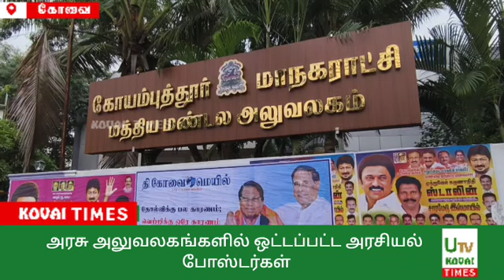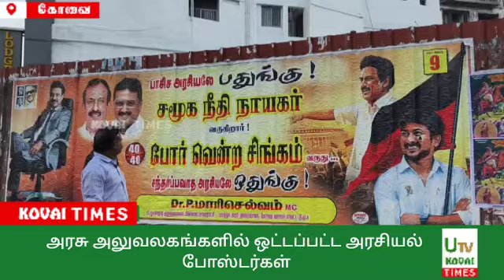கோவையில் மீண்டும் அரசியல் கட்சியினர் இடையே போஸ்டர்ஸ் மோதலை ஏற்படுத்தும் சூழல் உருவாகி உள்ளது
கோவை

அரசு அலுவலகங்களில் ஒட்டப்பட்ட அரசியல் போஸ்டர்கள் : கோவையில் மீண்டும் அரசியல் கட்சியினர் இடையே மோதலை ஏற்படுத்தும் சூழல் உருவாகி உள்ளது.

கோவை மாநகராட்சி பகுதியில் அரசியல் கட்சிகள் மாறி, மாறி பேனர்கள், போஸ்டர்கள் ஒட்டியதால் கடந்த சில மாதங்களுக்கு முன்பு தி.மு.க மற்றும் பா.ஜ.க வினர் இடையே ஏற்பட்டு மோதல் சிறைக்குச் செல்லும் அளவிற்கு உருவானது. அதனை தடுக்கும் விதமாக மாநகராட்சி பல்வேறு நடவடிக்கைகளை மேற்கொண்டது.  மேம்பால சுவர்களில் கோவை மாநகரை சுற்றியுள்ள சுற்றுலா தளங்கள், இயற்கை ஓவியங்கள் தன்னார்வலர்கள் மற்றும் கல்லூரி மாணவர்களை வைத்து ஓவியங்கள் வரையப்பட்டன.  விடுதலைப் போராட்ட தியாகிகளின் உருவத்தைத் தாங்கிய புகைப்படங்கள், போஸ்டர்களாக ஒட்டப்பட்டு நடவடிக்கை எடுத்த நிலையில் இதனால் அரசியல் கட்சியினர் இடையே சமூகமான சூழ்நிலை உருவானது.  இந்நிலையில்  மாநகராட்சி அலுவலகம் முன்பு தற்பொழுது ஒட்டப்பட்ட போஸ்டர்களால் மீண்டும் மோதல் உருவாகும் சூழ்நிலை ஏற்பட்டு உள்ளது. இதனை தடுக்க அதிகாரிகள் உரிமையா நடவடிக்கை எடுத்தால் மட்டுமே இதனால் ஏற்படும் மோதல்களை கட்டுப்படுத்த முடியும் என்பதை அனைவரின் எதிர்பார்ப்பாக உள்ளது.